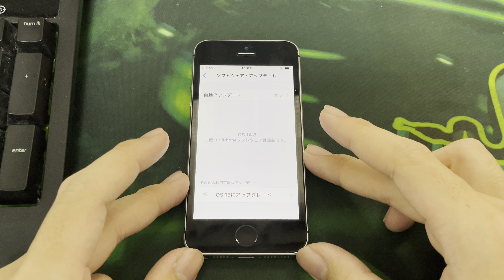今後もiOS 14のセキュリティパッチアップデート、続きます。